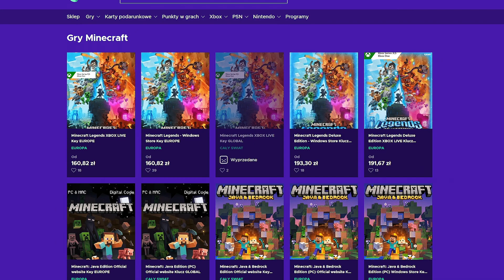Dziedzictwo Hogwartu przekroczyło oczekiwania! (CoD Warzone 2, Minecraft Legends, Dead Island 2)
Kocham Gry, a Ty? Dziedzictwo Hogwartu przekroczyło oczekiwania! (CoD Warzone 2, Minecraft Legends, Dead Island 2)

🖥 Mój PC:
- Kingston Pamięć DDR5 Fury Beast Black 16GB(2*8GB)/5600 CL40
- 2x ASUS VX24AH

00:00 SEGA kupuje Rovio Entertainment
00:43 Wyciekło 30 minut Dead Island 2
01:22 Minecraft Legends w dobrej promocji
01:52 Warzone 2 to Pay to Win
03:08 Dziedzictwo Hogwartu przekroczyło oczekiwania WBG